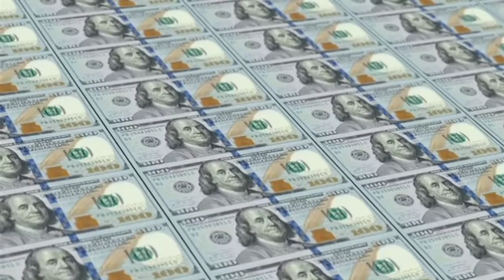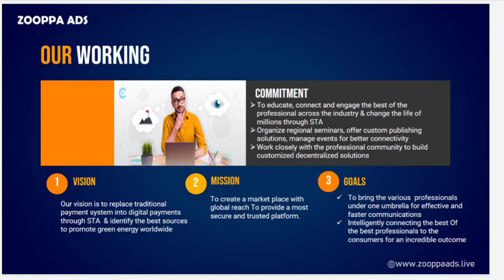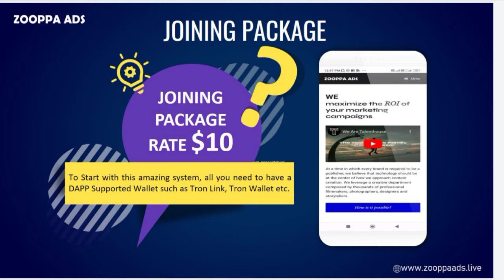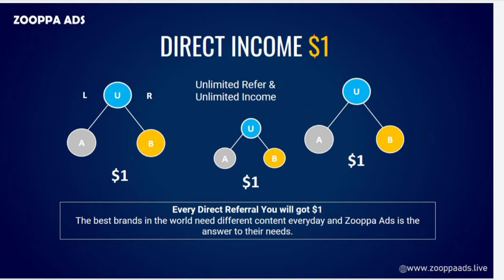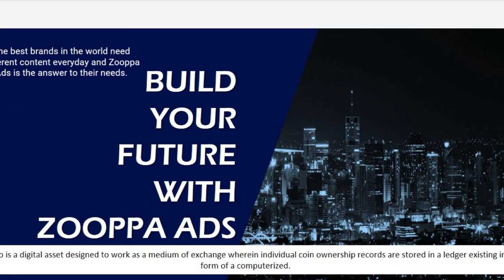Zooppa Ads New Plan | 20 July तक Free I'd Activation | New Roi plan | Perday Self Income ₹40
Registration Link:-